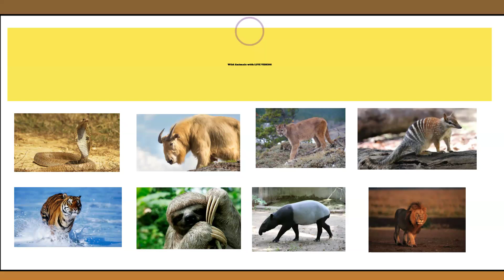Wild Animals with LIVE VIDEOS ll Wild Animals Names In English With Pictures ll Jungle Animals Name